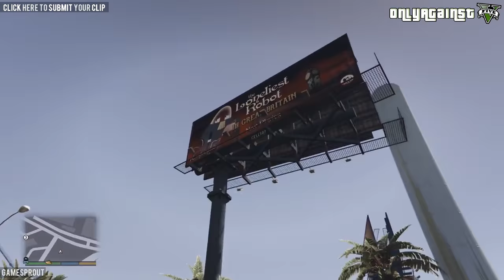GTA V - RANDOM & FUNNY MOMENTS 56 (Messing With Civilians, Funny RKO's!)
"Beautiful Day" - Magnus Ringblom
"Corny Farmers 16" - Magnus Ringblom
"Loud And Proud 2" - Anders Bothén
"Party Time Nr 5" - Jack Elphick
"Second Intentions" - Martin Klem
"Up The Tree" - Martin Klem
"Walking The Dog 3" - Magnus Ringblom

►► SOCIAL MEDIA ◄◄

Intel® Xeon® Processor E5-2643 @ 3.4 GHz
Noctua NH-U12DX i4
Supermicro X10SRA
32Gb DDR4 2133MHz ECC Samsung RAM
250GB SSD Samsung 750 evo (main drive)
500GB SSD Samsung 850 evo (Source files)
2TB WD Black (rendered/final files)
GTX 970 ASUS Turbo
Fractal Design Define R5 – Camo wrapped blue
Windows 10 Pro
Seasonic 650 80+